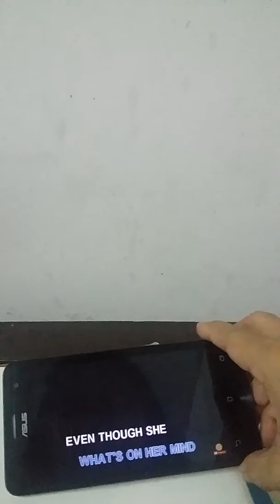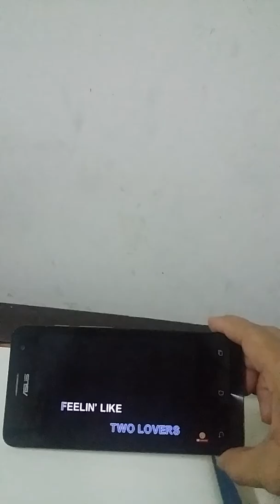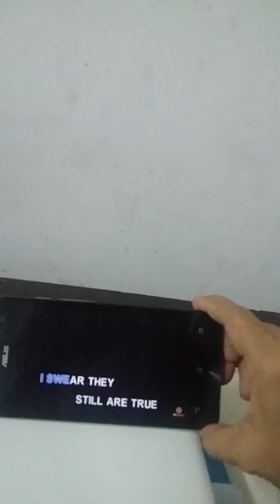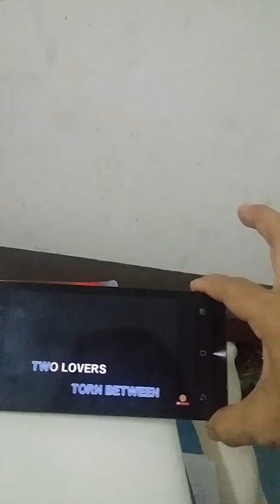ฝึกเพลง Torn between two Lovers 1/Chitra